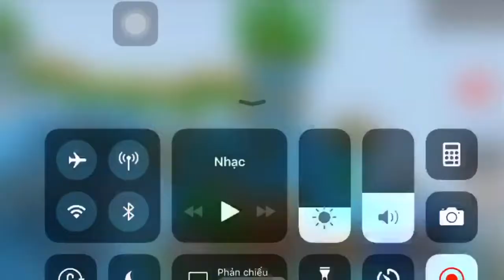Khung cảnh tuyệt đẹp trong minecraft